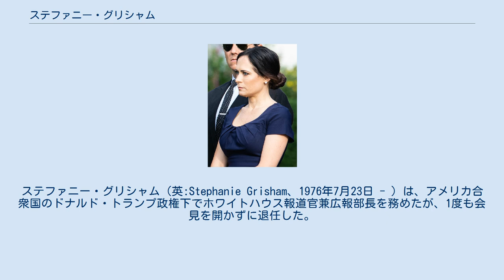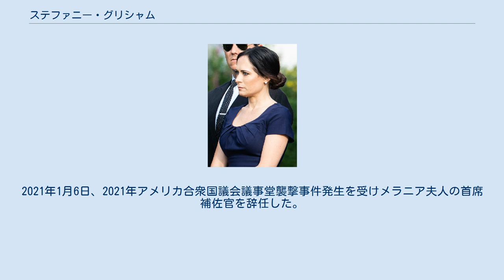ステファニー・グリシャム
ステファニー・グリシャム（英:Stephanie Grisham、1976年7月23日 - ）は、アメリカ合衆国のドナルド・トランプ政権下でホワイトハウス報道官兼広報部長を務めたが、1度も会見を開かずに退任した。
 2016年アメリカ合衆国大統領選挙よりトランプの選挙陣営でスタッフとして活動。
2017年2月、トランプ大統領が安倍晋三首相夫妻をフロリダ州の別荘に招待した際、調整役として働いた姿をメラニア・トランプ夫人が評価。
以降、夫人の広報担当として活動するようになった。
2019年6月25日、サラ・ハッカビー・サンダースの後任のホワイトハウス報道官に就任することが発表された。
ホワイトハウス広報部長も兼任する。
 2019年6月28日-6月29日に大阪で開催されたG20サミット、次いで朝鮮半島の軍事境界線にある板門店で行われた米朝首脳会談にも同行した。
現地では取材記者への便宜を図るため、会談場入口をふさいだ北朝鮮警備担当者ともみ合いになり負傷、存在感を見せつけた。
ただし国内のマスコミには冷淡で、既存のマスコミの報道をフェイクニュースとして切り捨てる大統領の意向を反映して、2019年7月の就任以降、大統領よりとされるFOXニュースなど相手を限定した記者会見を行うのみとなり、報道官の一般記者会見を1度も開かないまま2020年4月に辞任した。
辞任後はメラニア夫人の首席補佐官に就任した。
2021年1月6日、2021年アメリカ合衆国議会議事堂襲撃事件発生を受けメラニア夫人の首席補佐官を辞任した。